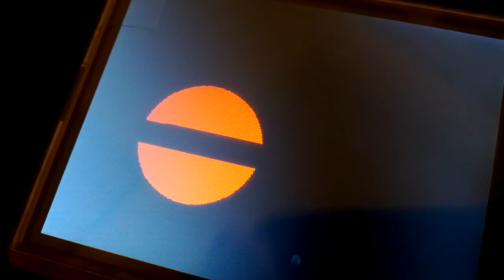LCD touchscreen shield on Netduino Plus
I ported the code for the Seeeduino Touch Shield v.1.0 to C# and got it working on my first try. It's slow for now but it works!